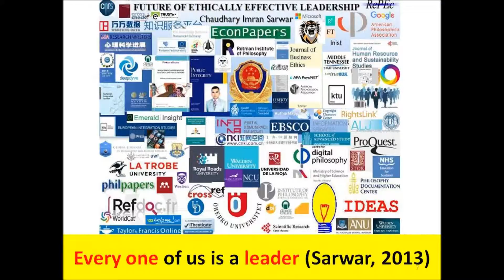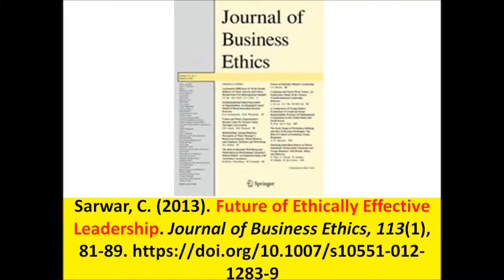Ukraine: Macron, Merkel call for prisoner exchange agreements' implementation in Donbass